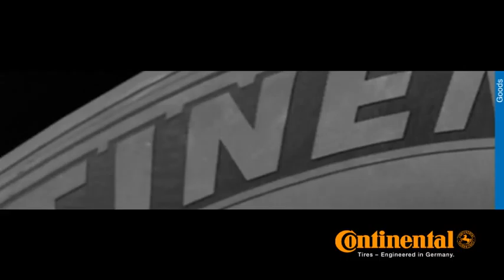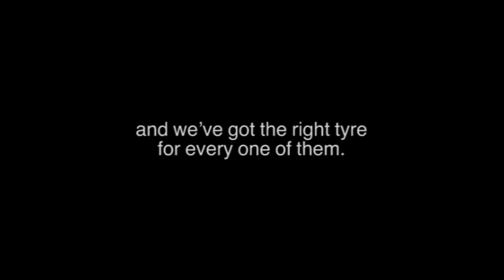Goods Vehicles - Continental Truck & Commercial Tyres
If you operate within the goods market segment, take a look to see how our commercial & truck tyres can help your fleet of vehicles.